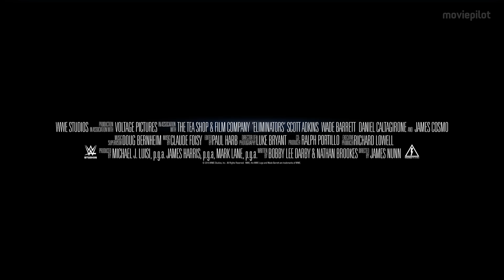ELIMINATORS Trailer German Deutsch (2017) Exklusiv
Eliminators Trailer German Deutsch (GB/US 2016, OT: Eliminators Trailer)

In Eliminators fliegt die geheime Identität eines Ex-Agenten auf, was seine Feinde dazu veranlasst, wieder Jagd auf ihn zu machen.

Handlung von Eliminator
Der ehemalige FBI-Agent Thomas (Scott Adkins) befindet sich zusammen mit seiner Familie im Zeugenschutzprogramm, nachdem er sich ein paar Feinde zu viel gemacht hat. Jedoch muss er sein Versteck kurzzeitig verlassen, als es in seiner Wohnung in London zu einem Einbruch kommt. Als Thomas versucht, die Einbrecher in die Flucht zu schlagen, eskaliert die Situation und es gibt mehrere Tote. Die Presse bekommt Wind von den Geschehnissen und schon bald wissen auch Thomas' Widersacher, dass er immer noch am Leben ist. Thomas muss nun seine Tochter vor den besten Auftragskillern Europas schützen.